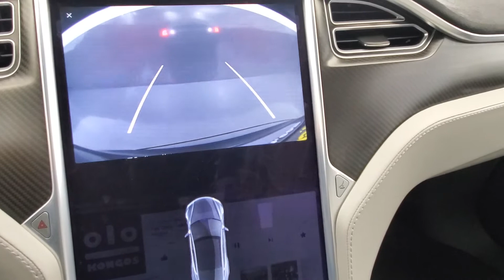2015 Tesla Model S 85D NAVIGATION MOONROOF BACK-UP CAMERA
Stock #:P69064
BACK-UP CAMERA, BLIND SPOT MONITOR, BLUETOOTH CONNECTION, FOG LAMPS, HEATED FRONT SEATS, LANE DEPARTURE WARNING, LANE KEEPING ASSIST, MULTI-ZONE A/C, NAVIGATION SYSTEM, POWER DRIVER SEAT, POWER LIFTGATE, POWER PASSENGER SEAT, PRIVACY GLASS, RAIN SENSING WIPER, REAR A/C, SEAT MEMORY, SMART DEVICE INTEGRATION, SUNROOF/MOONROOF, TIRE PRESSURE MONITOR, USB. Why buy from Car Vision? (1) We are a "No-Hassle No-Haggle" dealership! We pre-discount our cars, so you do not need to worrying if you got the best price! (2) Our salespeople are non-commissioned, and won't be pushy about a purchase. (3) We remove the fear of purchasing a pre-owned vehicle with our Comprehensive Extended Service contracts, and provide a FREE Vehicle History Report for each car. (4) We handpick only the best vehicles, and each vehicle goes through a meticulous 118-point inspection process. (5) Are you are looking to sell your car? We buy cars! ***Our "Market Based" pricing philosophy ensures you pay below the current market average for the same car with comparable mileage! We utilized cutting edge software which pulls data from every major auto website. Our goal is to price our cars low enough to sell within 30 days. This means you get our best price without having worry if you paid too much.***